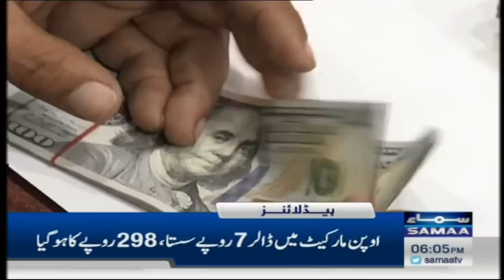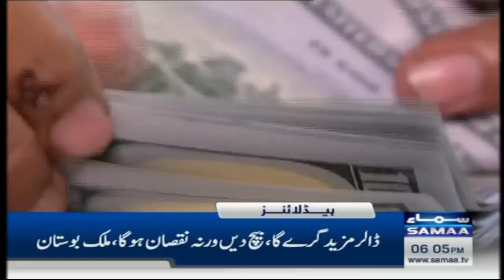Samaa News Headlines 6PM | Cyclone Biparjoy | SAMAA TV | 13th June 2023